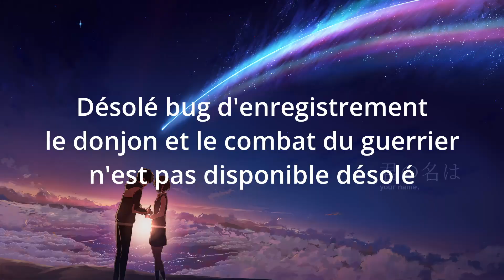[Skyrim 38] Masque perdu et guerrier suprème a battre [PS5]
Je vous présente le double défi :
- le mage surpuissant que de la magie et sans dragon (épisode 1 à 39)
-le chasseur full ARC et avec une dague (épisode 39 à 60)
Série pour l'été j'espère que vous allez kiffer